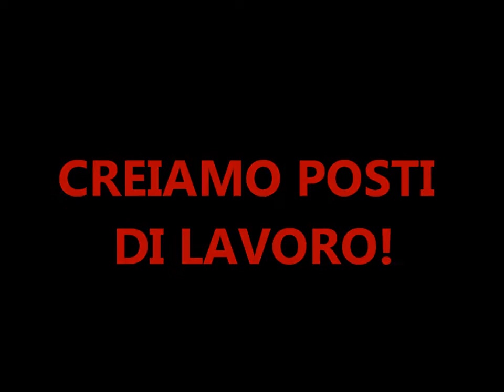Riapriamo le Fabbriche, Emidia Papi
Il 6 Aprile ad Avellino vogliamo costruire un'assemblea pubblica delle realtà in lotta, degli operai, dei precari, dei disoccupati, degli studenti, dei cittadini che in questi mesi si sono organizzati per opporre resistenza all'avanzare della crisi nelle sue molteplici forme.
Invitiamo a partecipare tutti coloro tra intellettuali, tecnici specialisti, rappresentanti istituzionali progressisti che a vario titolo possono o dicono di voler dare un contributo alla rinascita del paese.
ASSEMBLEA PUBBLICA, SABATO 6 APRILE Ore 16,00
Presso, Seconda Università di Napoli-Grottaminarda, via Francesco Flammia, Grottaminarda (AV) a cento metri dall'uscita dell'autostrada di Grottaminarda.
Promuovono: Comitato No Debito,
Comitato Resistenza Operaia
Adesioni:

Comitato Resistenza Operaia

Adesioni: